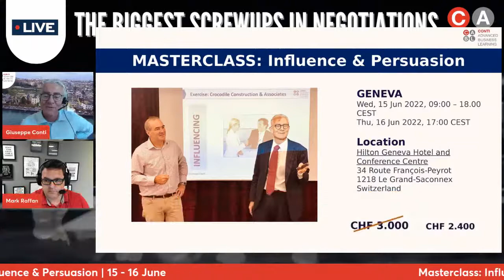LinkedIn Live:The biggest screwups in negotiations and how not to make them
Do you think it is important to know how to triumph in negotiations?

As the saying goes "you learn by your mistakes" but having a little help to avoid some of them is always useful, isn't it?

In this linkedin live we will see what the biggest mistakes in negotiation are together with Mark Raffan, the host of Negotiations Ninja, one of the most popular podcasts in the world.

𝐘𝐨𝐮𝐫 𝐇𝐨𝐬𝐭:
Mark Raffan is a serial entrepreneur and lover of marketing and thought leadership. He is an expert in negotiation, influence, and persuasion.

He has coached executives and teams in some of the largest companies in the world, such as Zendesk, Nike, Citi Bank, The Sasha Group, Salesforce, The US Army, LinkedIn, and Humana.

Mark Raffan has been featured in Entrepreneur, Forbes, Thrive Global, Supply and Demand Chain Executive Magazine (as a 2019 pro-to-know), and has appeared on dozens of podcasts, including Make it Happen Mondays, The Brutal Truth About Sales, and The Insider’s Guide to Finance.

𝐏𝐫𝐨𝐟. 𝐆𝐢𝐮𝐬𝐞𝐩𝐩𝐞 𝐂𝐨𝐧𝐭𝐢
Since 2005, Giuseppe has been an award-winning lecturer at leading business schools throughout Europe (Cambridge, ESADE, HEC Lausanne, HEC Paris, IESE, IMD, Imperial College, INSEAD, London Business School, MSB, Oxford, RSM, SDA Bocconi, University of Geneva, UBIS, and University of St. Gallen).

Giuseppe is also a seasoned negotiator combining academic content with a rich practitioner experience from his senior Procurement and commercial leadership roles within blue-chip multinationals (Procter & Gamble, Novartis, Firmenich and Merck).

More recently, he has become a Professor in Negotiation & Influencing. Giuseppe regularly runs workshops in four continents. To date, corporate leaders from multinational corporations and individuals from over 145 different countries have attended his workshops.